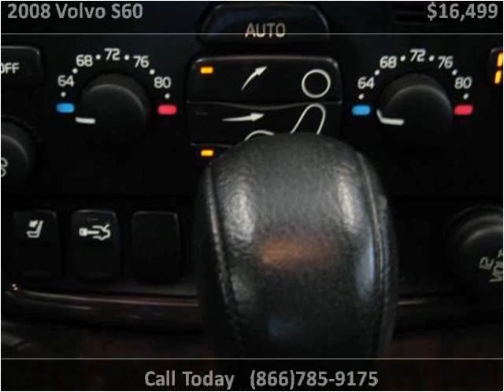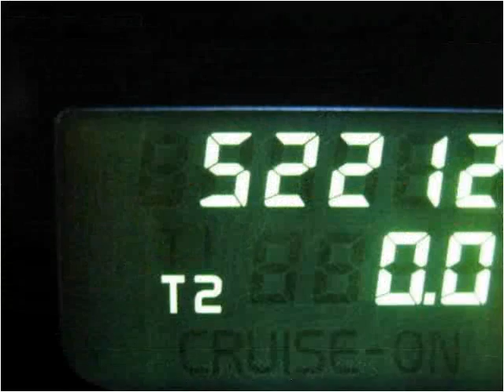2008 Volvo S60 Used Cars Colorado Springs CO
This 2008 Volvo S60 is available from Rocky Mountain Auto Brokers.